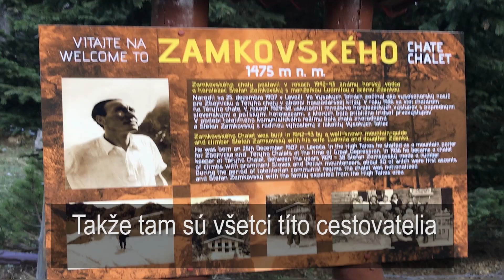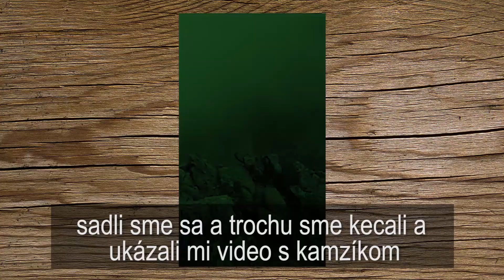Climbing the High Tatras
Here is the belated fourth video in the Slovakia Ice Temple series from a trip I took last November which is all about hiking the High Tatras. One thing I didn't mention in this video are the carriers, people who carry all of the supplies for the chalets in on their backs. Women can also be carriers and I would love to try this next November when I return to help make the next ice temple!